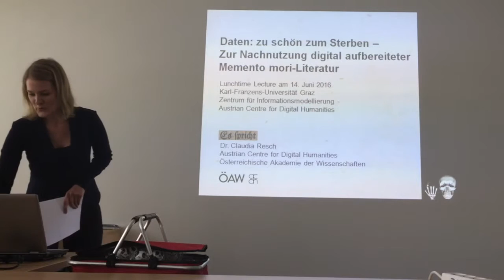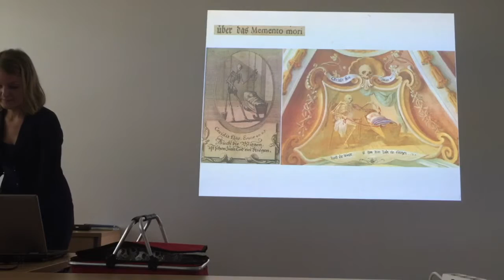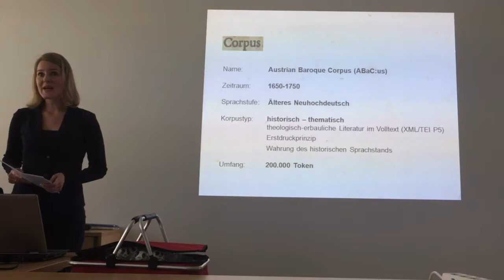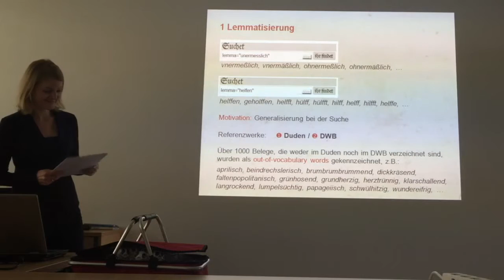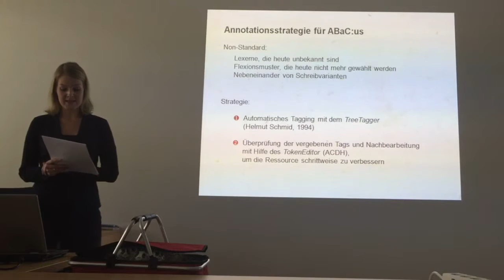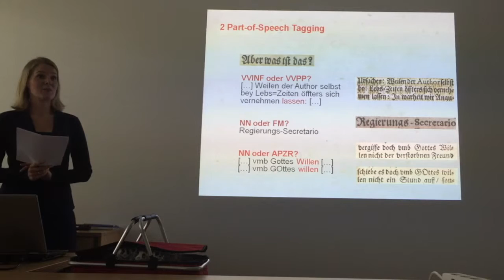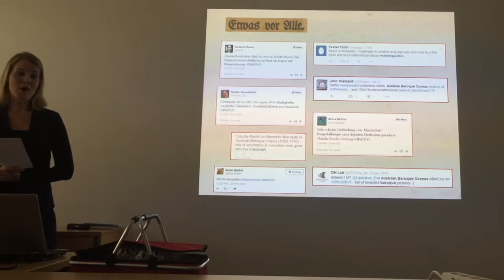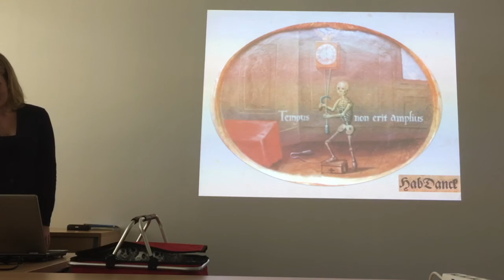Lunchtime Lecture - Claudia Resch - Zur Nachnutzung digital aufbereiteter Memento mori-Literatur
Ohne den Besucherinnen der Lunchtime-Lectures den Appetit verderben zu wollen, beschäftigt sich der Vortrag mit der Endlichkeit des Menschen und der von ihm erstellten Daten. Anhand barocker Memento mori Literatur soll gezeigt werden, wie historische Daten idealerweise aufbereitet und annotiert werden sollten, um ihnen mittelfristig die Aussicht auf ein Nachleben zu sichern. Die Vortragende wird nach einer kurzen thematischen Einführung über die strukturelle und linguistische Annotationspraxis im Austrian Baroque Corpus sprechen, um anschließend beispielhaft zu erläutern, welche Anwendungs- und Nachnutzungsszenarien sich daraus ableiten lassen.
Die Lecture wendet sich gleichermaßen an Literatur- und KulturwissenschaftlerInnen, SprachwissenschaftlerInnen, HistorikerInnen, KunsthistorikerInnen, Theologinnen sowie an interessierte Abraham a Sancta Clara-LeserInnen.